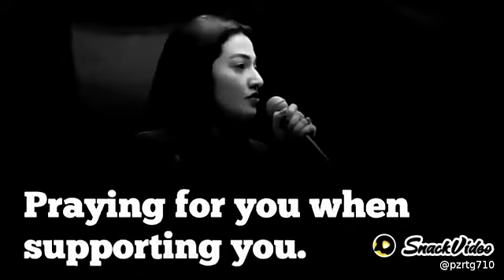November 16, 2021